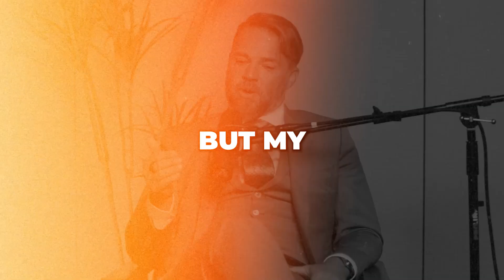THIS Is Why You're Not Living Your Dream Life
Uncover the untold reasons behind why you haven't achieved your dream life.